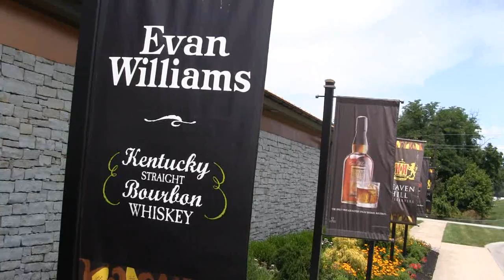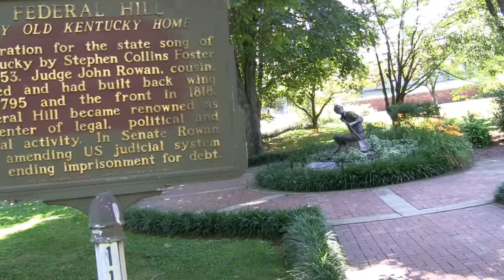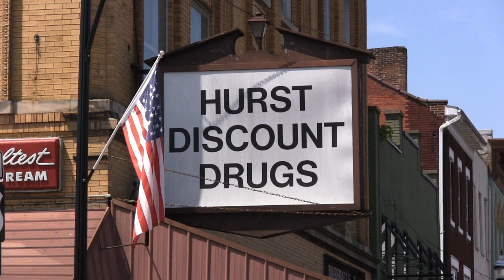Nik and Dusty Explore Bardstown, KY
Two for the Road's Nikki and Dusty discover what makes Bardstown, Kentucky one of the Most Beautiful Small Towns in America.